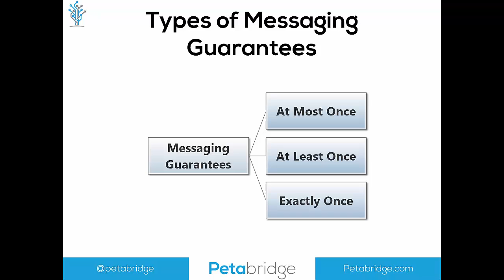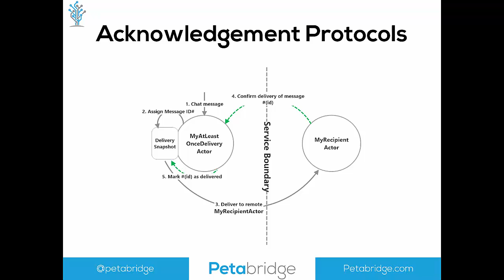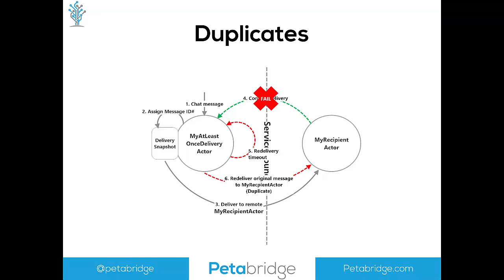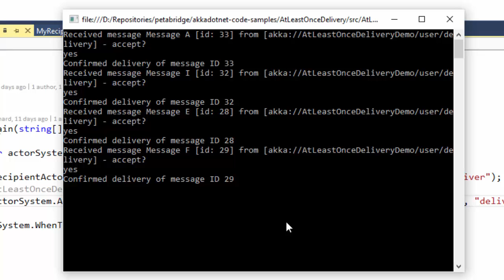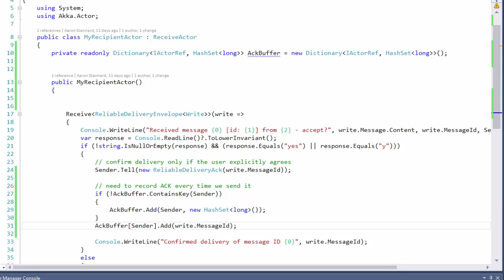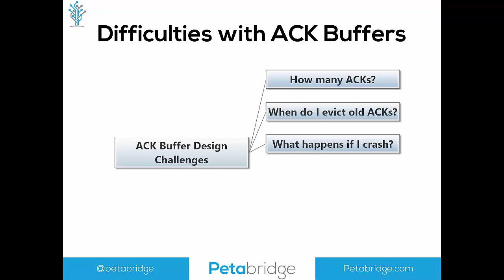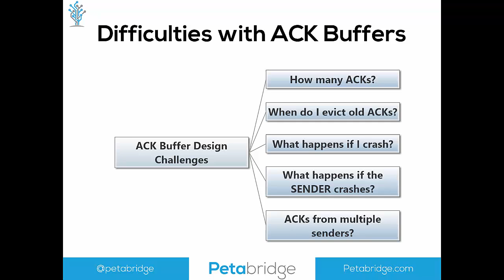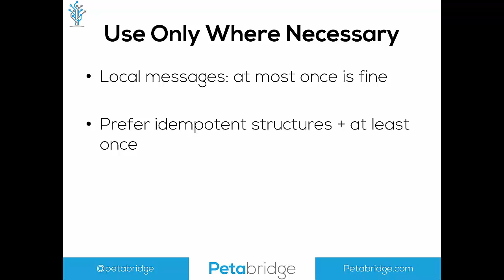Why You Should Avoid Exactly Once Messaging in Akka.NET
A follow-up from our previous blog post on "At Least Once Message Delivery with Akka.NET"